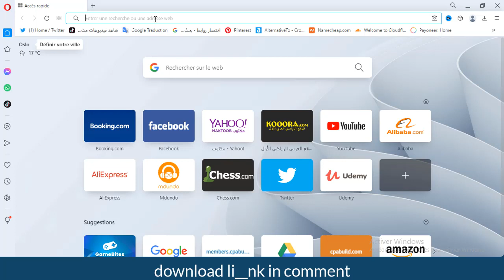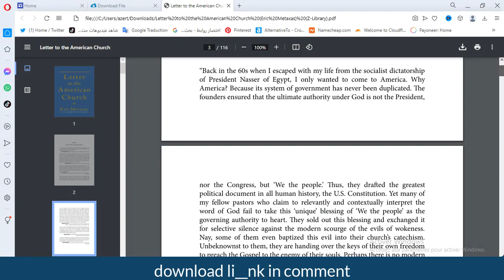Letter to the American Church pdf 2023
Letter to the American Church PDF
 Letter to the American Church audiobooks
 Letter to the American Church review